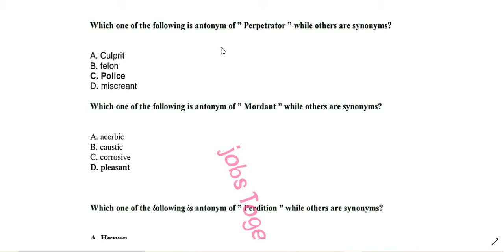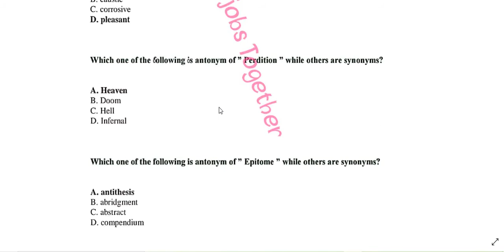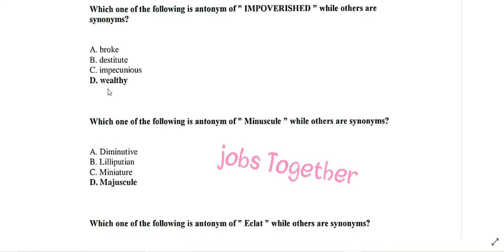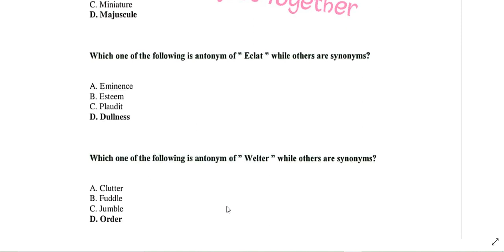ANTONYMS MOST IMPORTANT AND REPEATED PART 6 | SST, PST CT,DM |NTS 2021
Latest jobs ads
Past paper
Important mcqs